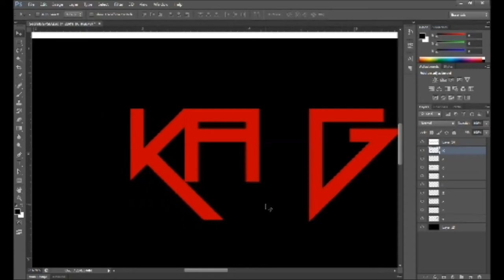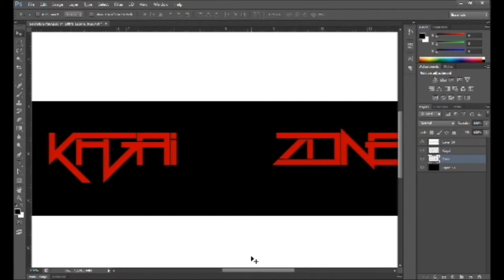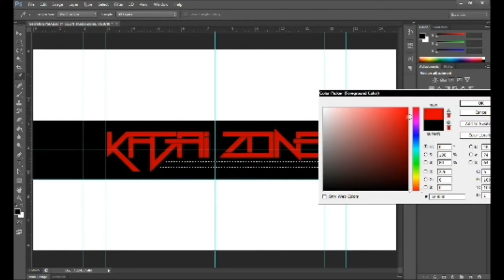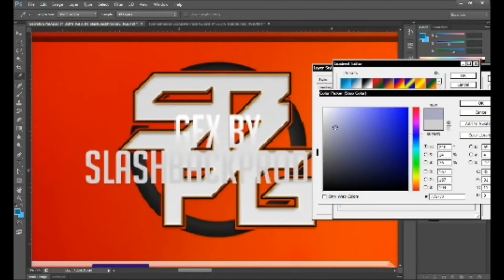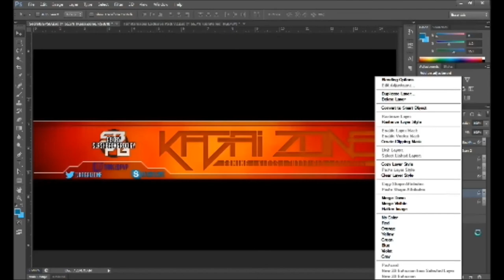GFX Speedart #7: Kagai Zone Banner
Hello guys and gals, SlashBackProdigy here for another speedart episode.